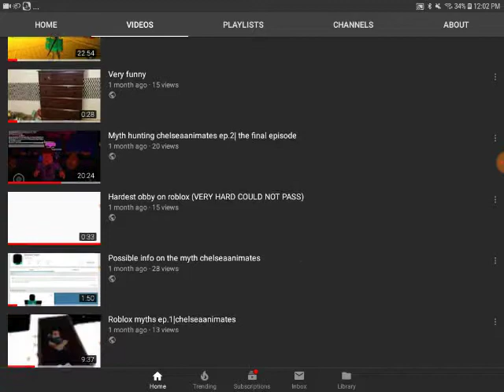Explain pls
My channels dying